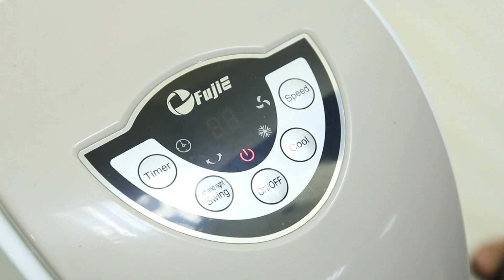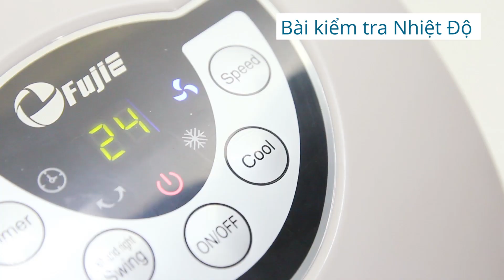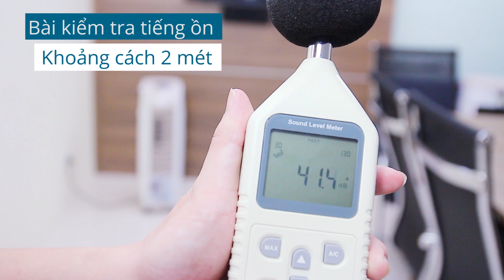REVIEW MÁY LÀM MÁT FUJIE AC-18B, AC-17C, AC-11DB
Để phục vụ nhu cầu của khách hàng trong mùa he này FujiE đã cho ra đời nhiều dòng sản phẩm máy làm mát với kiểu dáng, mẫu mã cũng như công suất khách nhau. Nằm trong bộ sưu tập đó có 3 model máy làm mát nổi bật là AC-18B, AC-17C, AC-11DB. Mỗi model lại phù hợp chô từng diện tích không gian phòng và nhu cầu làm mát khác nhau
Qua một loạt các thí nghiệm mà chúng ta vừa thwujc hiện có thể khẳng định chiếc máy làm mát FujiE là sự lựa chọn hoàn hỏa cho căn phòng của bạn trong hè này, không chỉ làm mát bằng hơi nước với làn gió thổi mạnh mà còn đảm bảo sự yên tĩnh cho căn phòng của bạn.
Trụ sở chính Hà Nội:
Số 1, ngõ 58 Kim Mã, P. Kim Mã, Q. Ba Đình, Hà Nội
Chi nhánh HCM:
430 đường Cộng Hòa, P13, Q.Tân Bình, Tp.Hồ Chí Minh
Chi nhánh Đà Nẵng:
46 Trần Tống, P. Thạc Gián, Q.Thanh Khê, Tp. Đà Nẵng